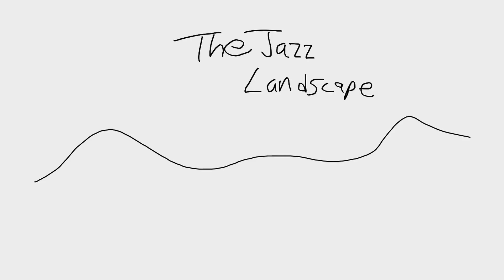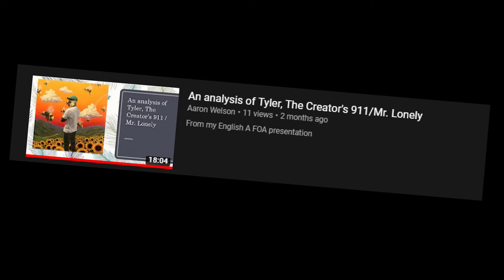The Jazz Landscape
1. John Coltrane - Untitled Original 11383
2. Tyler The Creator - SMUCKERS (instrumental)
3. Kendrick Lamar - For Free?
4. Tyler The Creator - SMUCKERS
5. Casiopea - Galactic Funk
6. Casiopea - Black Joke
7. Mario (NES) - Overworld Theme
8. T-Square - Sister Marian
9. BBNG - IV
10. BBNG - Cashmere
11. Billy Evans - Skating in Central Park